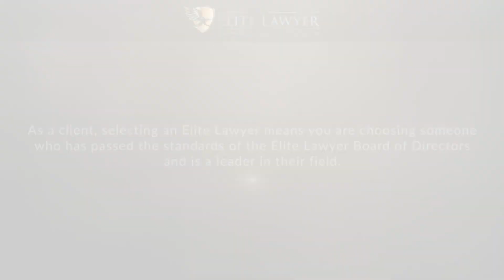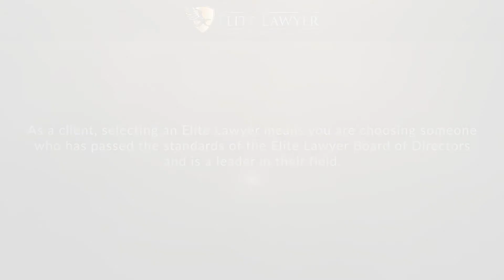Kenneth G. Egan Named a 2021 Elite Lawyer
Kenneth G. Egan has been selected as a 2021 Elite Lawyer. Only the most outstanding and experienced attorneys receive the Elite Lawyer Award. The Elite Lawyer Award is a prestigious honor that recognizes an attorney's achievements, skills, and experience in their areas of practice. Attorney Egan is a leading personal injury lawyer in New Mexico.